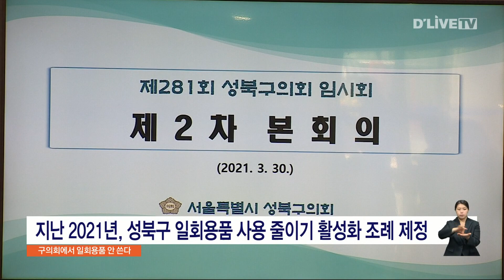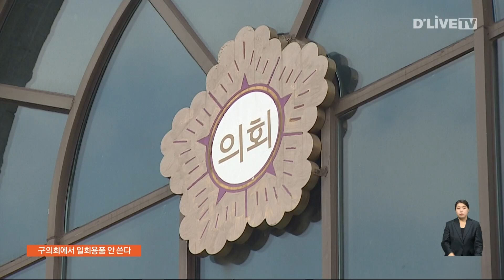성북구의회, '일회 용품 사용 제한' 전격 시행 [성북] 딜라이브 뉴스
성북구의회, '일회 용품 사용 제한' 전격 시행

【 앵커멘트 】
예결위 결산과
행정사무감사 등
성북구의회 정례회가
진행 중인 가운데
의회는 이번 회기 기간 중
일회 용품 사용을 제한
하고 있습니다.
의회 내 모든 장소에서
일회 용품을
찾아보기 힘든데요.
달라진 정례회 풍경을
박선화 기자가 보도합니다.

【 VCR 】
성북구의회 사무국 직원들이
회의를 하고 있습니다.

대화 종종 목을 축이기 위해
사용했던 물병.

직원들은 플라스틱 생수병 대신
텀블러를 이용합니다.

커피 역시 개인 컵에 담았습니다.

이런 광경은 행정사무감사장에서도
눈에 띕니다.

과거에는 행감장 앞에 생수병이 준비돼
있었는데,

이번 회기부터는
출석 공무원마다
개인 물 컵을 지참하고 있습니다.

처음에는 조금 불편했지만
쓰레기를 줄인다는 생각에
적극 동참합니다.

사실 성북구의회는 지난 2021년
일회 용품 사용 줄이기 활성화 조례를
제정했습니다.

공공기관 내에서의
일회 용품 사용을
제한한다는 내용이 골자입니다.

하지만 의회가 만든 조례가
정작 의회 내에서도 지켜지지 않자
이번 회기부터는 일회 용품 사용을
전면 제한했습니다.

회기 기간마다 종이컵과 생수를 준비해야
했던 직원들의 수고도 덜게 됐고
쓰레기도 눈에 띄게 줄었습니다.

【 인터뷰 】
( 오중균 의장 / 성북구의회 )
"저희가 계기가 된 것은 일단은 조례를 만들어서
우리부터 실천하자 의회가 만들어 놓고
실행하지 않는 것은 너무나 잘못한 것 같아서
전체적으로 강력하게 요청해서
구청이나 의회가 같이 성북구의회는
일체 (일회용품을) 안 썼으면 좋겠다 그런 뜻에서

【 VCR 】
성북구의회는
일회 용품 사용 제한 내용의
협조 공문을 성북구청에 전달할
계획이라고 밝혔습니다.

딜라이브 뉴스 박선화입니다.